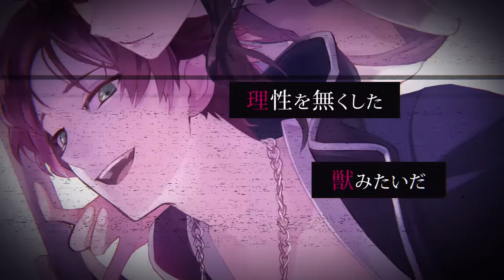【MV】Pink／うらたぬき(Music byぷす)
Pink song by uratanuki

夜と踊り狂って剥き出して
キミの瞼をLockするキスをしよう

こちらは「GreedyWorld」(sm33556263)に収録されている楽曲です。

言葉選べない
この感情は何だ
理性を無くした
獣みたいだ

後姿じゃもう
満たせないから
一線を越えろと
魔が差したのさ

弱みにつけこんで
彼奴にジェラシー
全部奪い取って
堂々とランデブー
禁断の関係を
見せびらかして

You Are Baby

始めよう

もっともっと芯までトロけなよ
また辛くなった時は
慰めてやるから

あぁ 制御出来ない
夢にまで見た
乱れに乱れて
バカになるのさ

微かな香りじゃ
満たせないから
限界を超えろと
魔が差したのさ

明かりを消して
連れ込んでセーフリー
言葉巧みな
洗脳でバイナリー
絶対の関係を
極め尽くして

You Are Baby

脱ぎ捨てろ

濡れた果実を何処までも愛撫しよう
もっともっと奥へ イケるだろ？
また欲しくなった時は
撃ち抜いてやるから

愛と欲情なんてごっちゃ混ぜて
キミの全てをGetするキスをしよう
もっともっと声を荒げなよ
...スケベな子だ

慰めてやるから

生放送のお知らせや、動画投稿のお知らせ。
たまにボイスメッセージ送ったりしてるので是非！

・自分の所属しているグループです！